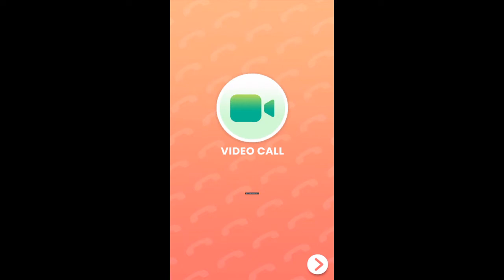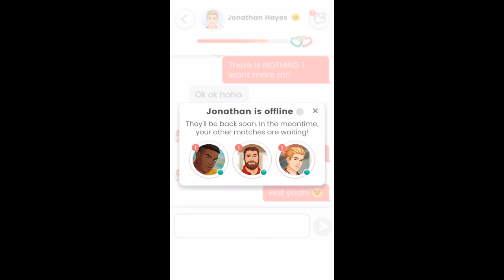Lovelink: Video Call with Jonathan Hayes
My character Scarlett has finally able to have a video call with Jonathan Hayes via the Lovelink game app.